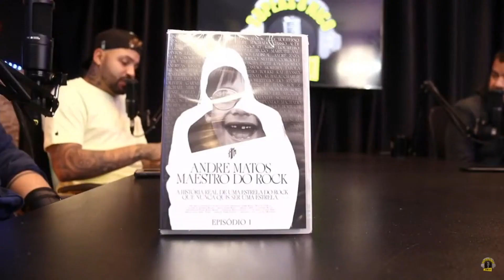A FAMA E O SUCESSO FOI UM DILEMA - ANDERSON BELLINI & ECO MOLITERNO - ✂️CORTES SUPERSÔNICO CAST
💓Não perca nenhuma entrevista!
👍Aproveite para se inscrever e não esqueça de deixar o seu like!